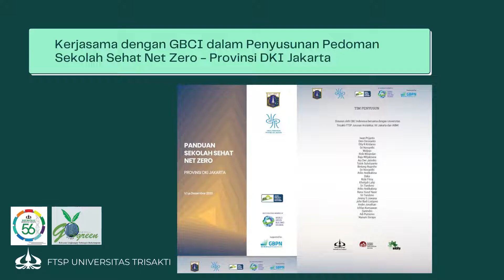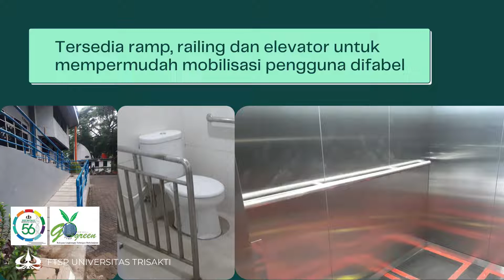Sustainable Faculty of Civil Engineering and Planning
Video lomba Dies Natalis Universitas Trisakti ke-56